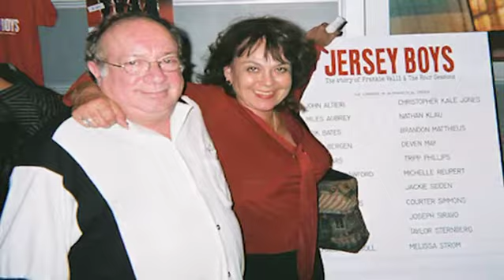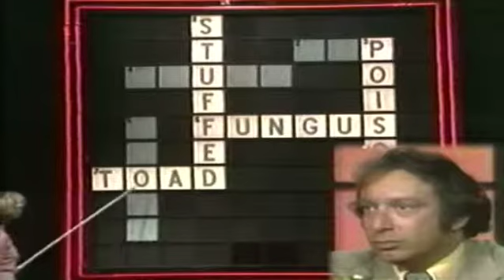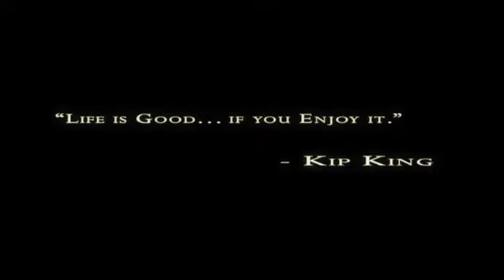Kip King Memorial Tribute Alternate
*THIS IS THE SAME VERSION AS THE PREVIOUS ONE, JUST WITH ADDITIONAL PHOTOS.

A tribute in memorial to Kip King, in a collection of his screen work from television and film in the past 50+ years. It plays along to some of his favorite musical pieces from Singing In The Rain, Wizard of Oz, and A Star Is Born. The video was screened at Kip's memorial at the legendary Groundlings Theater in Hollywood, on August 9th 2010; it is put online here for all those who weren't able to be there that special night. He will be missed by many, this video is a celebration of Kip King's life, your wonderful comments will be greatly appreciated.